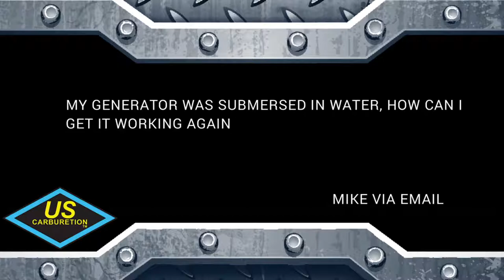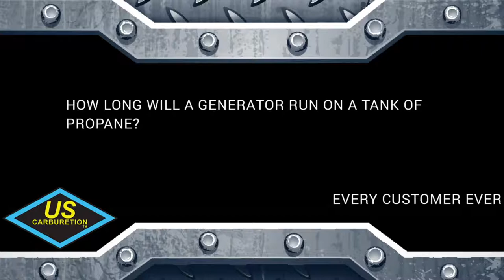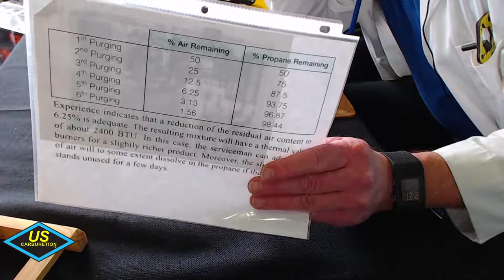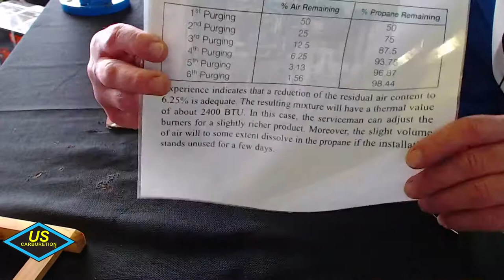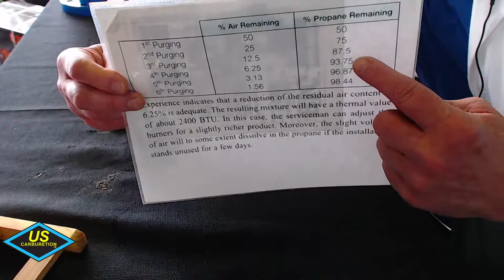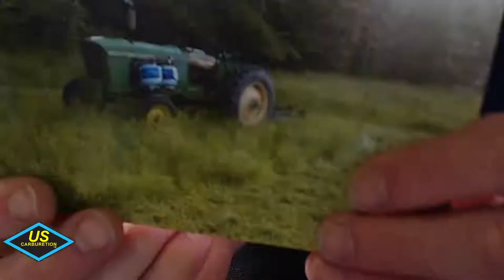Carb Clinic with Dr. Hew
Dr. Hew goes live to answer questions, discuss new generator models, and answer a trivia question you might possibly win a prize!